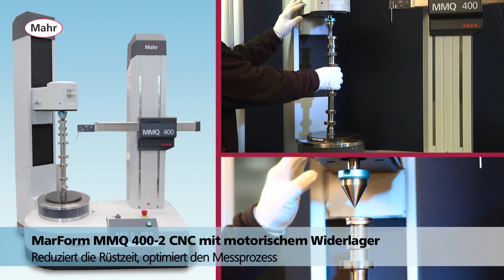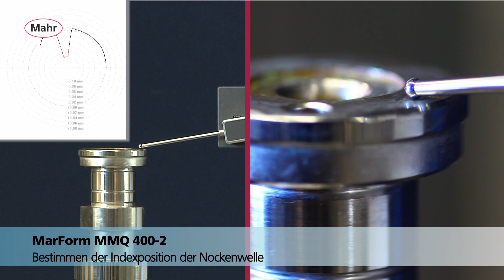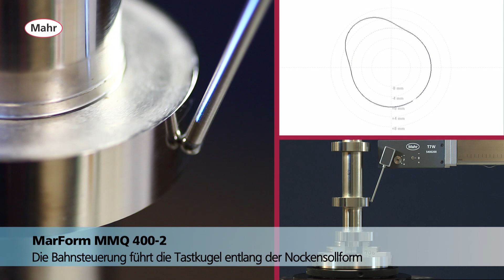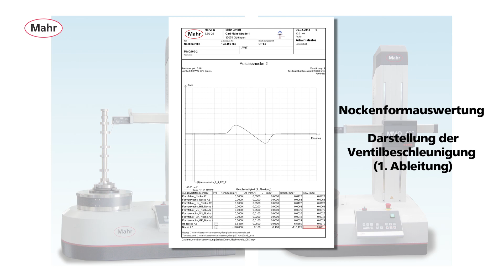Nockenwellenmessung mit MarForm MMQ 400-2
MarForm--MMQ 400-2--FI--Nockenwelle--DE
Zum Messen der Merkmale an den Lagerstellen einer Nockenwelle benötigt man einen Formtester. Als Grundvoraussetzung für die Messung der Nockenform ist eine Bahnsteuerung der
Messmaschine in Verbindung mit geringen Antastkräften und der Aufnahme möglichst vieler Messpunkte erforderlich. Lösen Sie diese Aufgabe mit der MarForm MMQ 400-2 oder der
MarForm MFU 100– dem Messplatz für hochgenaue Wellen und nun auch für Nockenwellen. Zusammen mit der leistungsfähigen Software MarWin messen Sie Ihre Nockenwellen komplett, schnell und effizient.